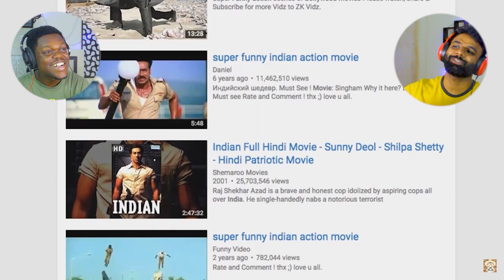Funniest African Movie Action Scenes Ever - India and African Guys Reacts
In this video, we bring you a unique cultural exchange between India and Africa as we react to the funniest African movie action scenes ever! Join us as we witness some of the most hilarious and thrilling moments from African cinema, and share our reactions and insights from our different perspectives.